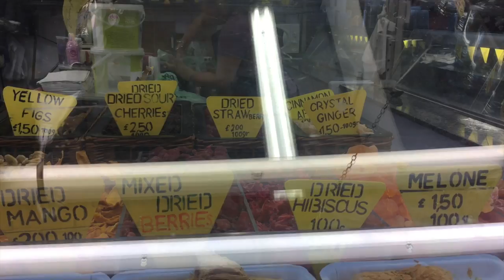free baklava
This video is about baklava